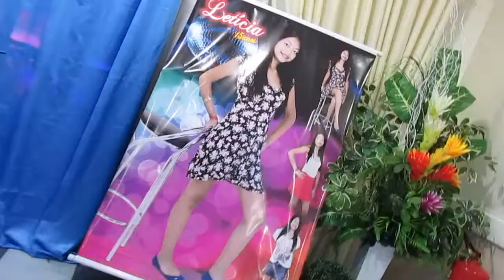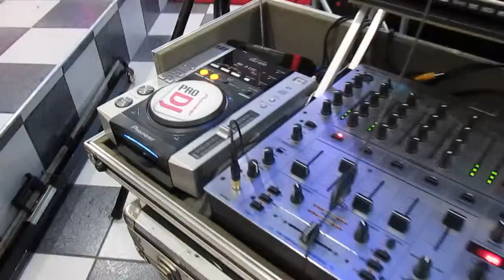DJ EM GUARULHOS ROGERIO SILVA ANIVERSARIO 15 ANOS ESPAÇO VILLELA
DJ FESTAS & EVENTOS !!! GUARULHOS
Prestar serviços, em pequenos & grandes eventos, disponibilizando o melhor atendimento,em som, luz, projeção, brinquedos, locação de equipamentos.
                                          Djs
(Dj´s) altamente qualificados para a função profissional com ampla experiência no ramo,  cdj ou utilizando programas de computador, ou seja, sua festa literalmente nas mãos de verdadeiros Dee Jays, mixandodo inicio ao fim.
                                           Som
Sonorização, para eventos com equipamentos de ultima geração, assim proporcionando a qualidade, para a sua festa, Projetores de alta resolução, imagens nítidas e com alto padrão de qualidade. Que atua, em festas, casamentos, aniversários, debutantes, happy hours, confraternizações, workshop, festas, infantis e eventos em geral !!!
                                        Contatos
TL :  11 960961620 (oi)  -  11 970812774 (claro)